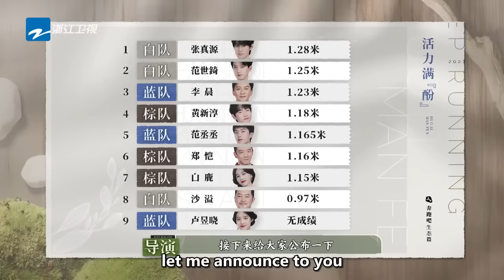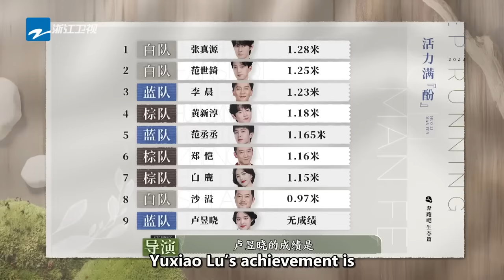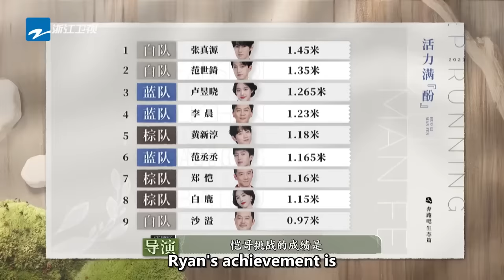bailu almost fainted with laughter🤣 | Keep Running Nature Season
"Keep Running Nature Season" sets sail on a joyful journey! lichen ryanzheng shayi bailu charliezhou adamfan yuqi zhangzhenyuan, together with you, celebrate the weekend! Starting from November 18th, every Saturday, come to keeprunning and experience the beauty of nature, and contribute to the environment!